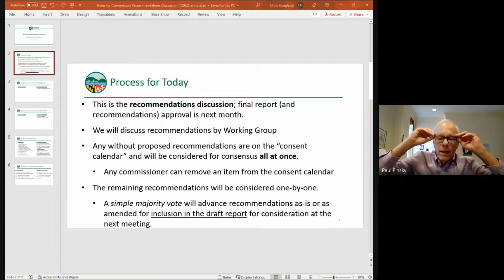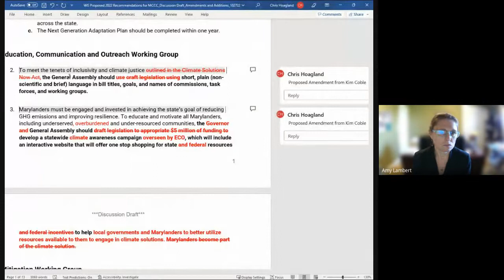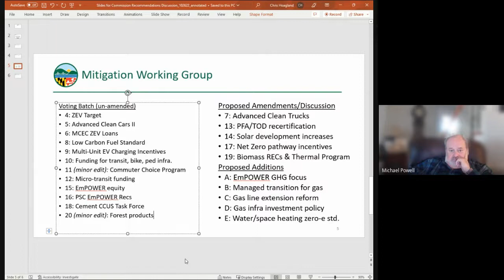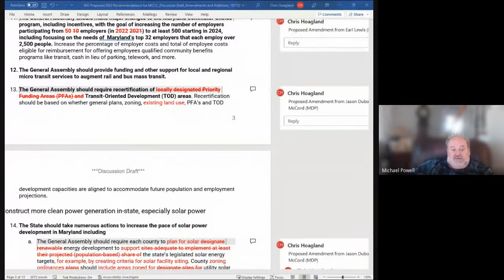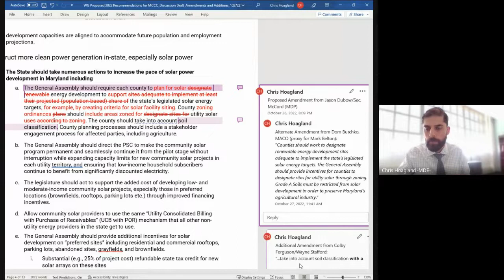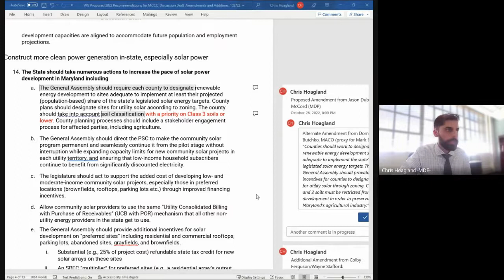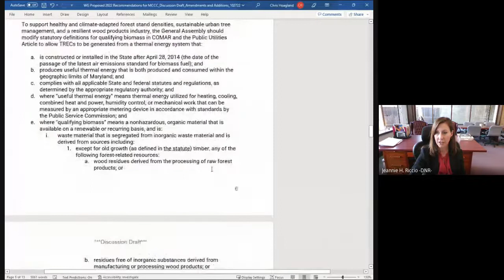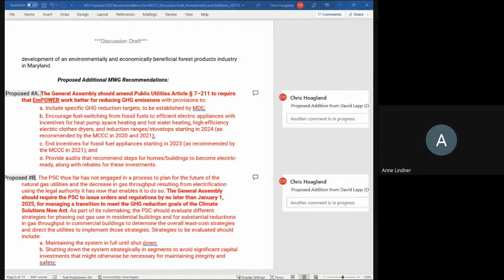Maryland Commission on Climate Change 10/27/2022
Members of the Maryland Commission on Climate Change met at the call of the chair in an additional public working meeting to discuss, amend and vote on the Working Groups' recommendations that will be included in the 2022 Commission Annual Report to the Governor and General Assembly due November 15.